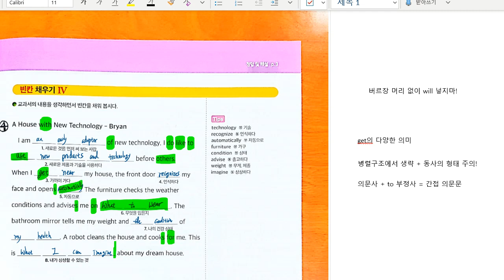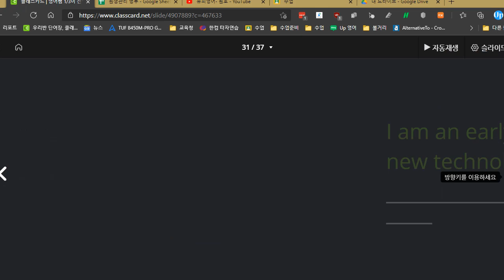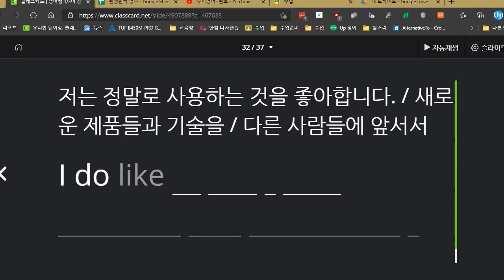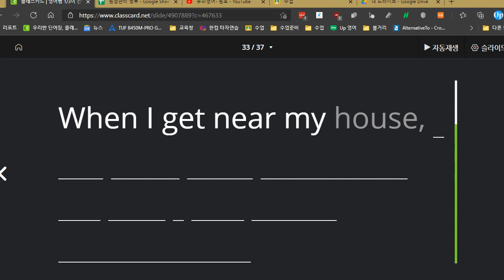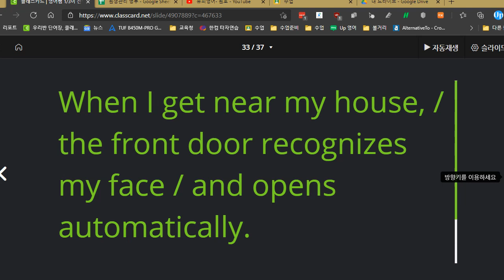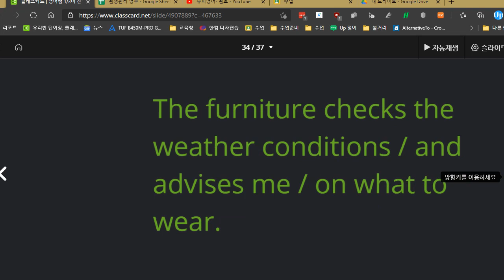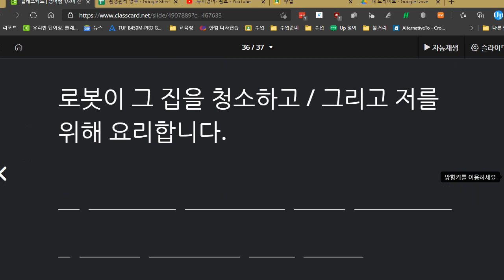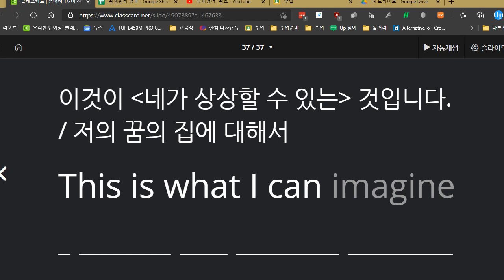중3 2021 04 12 현일중 시사박 1과 본문 마지막파트